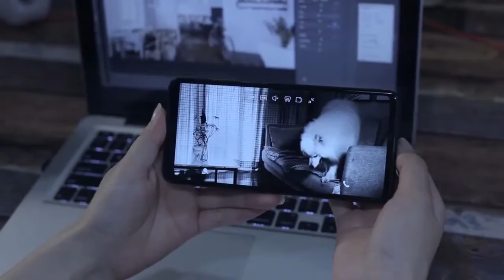Youpin Pawbby Smart Pet Feeder with Camera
🔔 Bell